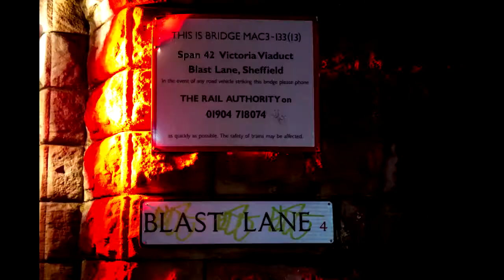Drenge - This Dance (Behind The Scenes)